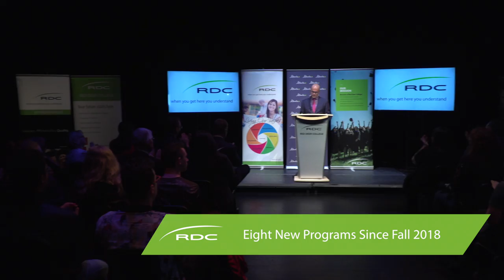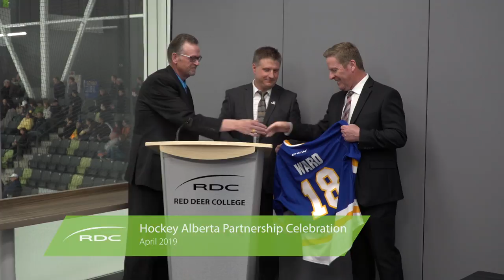Red Deer College's Transformative Year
Red Deer College has had one of the most transformative years in our history. Starting from our University Announcement in March of 2018, there have been so many exciting programs, opportunities, partnerships and events happen throughout the year. This video highlights Red Deer College and the growth within the year.